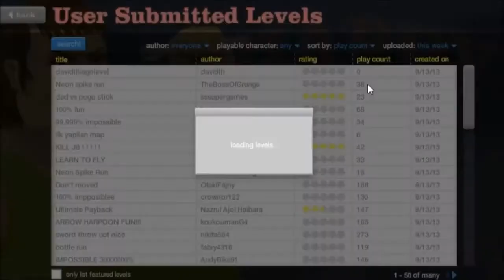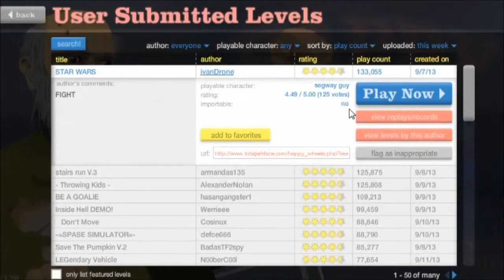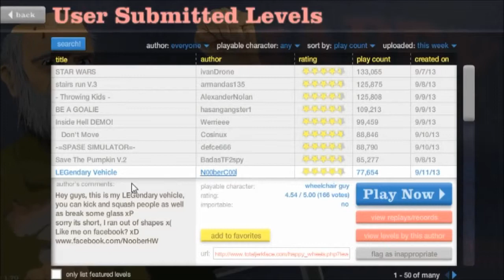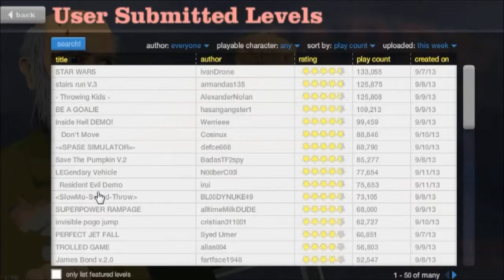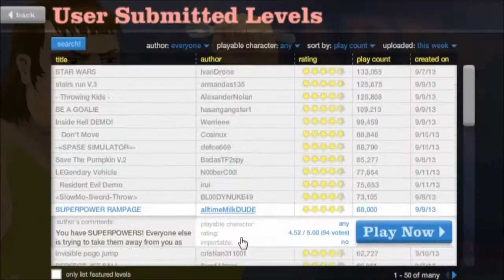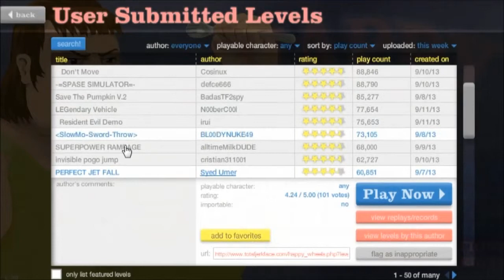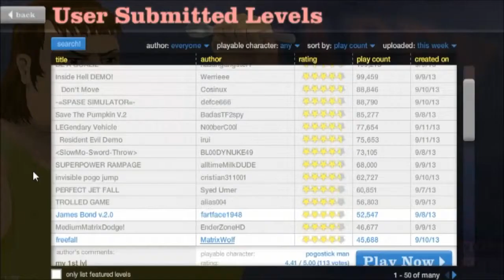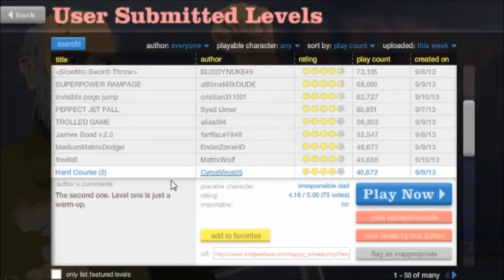Happy Wheels! Part 1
Suprise!!! Special 2 PM video is Happy Wheels!!

YAY!!! :3